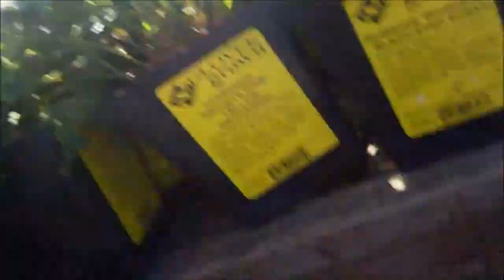Lucid Dreaming (5/5/13)